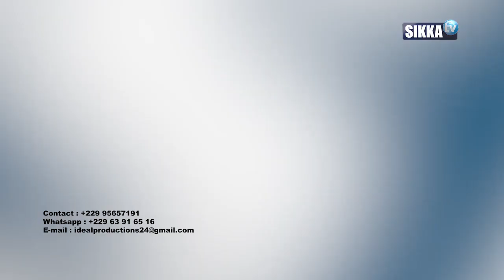ANGLE DE VUE/SIKKA/04 05 2021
TCHAD / FORMATION D’UN GOUVERNEMENT DE TRANSITION :
UN GRAND PAS VERS LA PAIX ?

40 portefeuilles ministériels et de secrétariats d’Etats, c’est la composition du gouvernement de transition annoncé dimanche dernier par la junte au pouvoir. Une annonce qui intervient deux semaines juste après la mort du président tchadien Idriss Déby Itno. Le Conseil militaire de transition (CMT) dirigé par son fils Mahamat Idriss Deby trouve ainsi la parade pour faire bonne figure et répondre aux inquiétudes internationales et intérieures. C’est après des accusations de "coup d’Etat institutionnel" pour perpétuer une "dynastie" après 30 ans de pouvoir d'Idriss Déby Itno. Des voix de l’opposition comme Saleh Kebzabo de l'Union nationale pour la Démocratie et le Renouveau a dans la foulé reconnu les nouvelles autorités. Son parti est d’ailleurs représenté au gouvernement au sein duquel, la plupart des ministères régaliens restent aux mains du Mouvement patriotique du Salut (MPS), parti du défunt président. Plusieurs anciens ministres du dernier gouvernement restent en fonction. Une nouveauté, la création d’un ministère de la Réconciliation et du Dialogue pour organiser un "dialogue inclusif" promis par la junte. Peut-on dire que la paix est de retour au Tchad ou les signaux sont toujours au rouge ?

INVITES

• SOULEYMAN AMZAT, CONSULTANT EN PROBLEMATIQUE DU TERRORISME, SPECIALISTE DES QUESTIONS DE PROTECTION ET DE SECURITE.

• SEYDOU KAOCEN MAIGA, PANAFRICANISTE / COORDONNATEUR MONDIAL ADJOINT DU CADRE D’ACTION « DEBOUT NIGER DEBOUT »